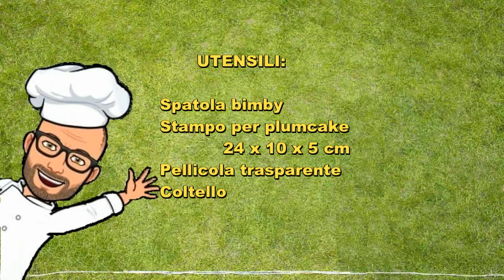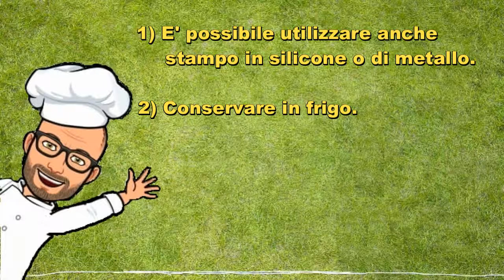Torrone con riso soffiato di Pic con Bimby Tm6 Tm5 Tm31 Thermomix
Un buonissimo torrone croccante e gustoso con il riso soffiato.
Ricetta per Bimby tm6 tm5 e tm31 thermomix